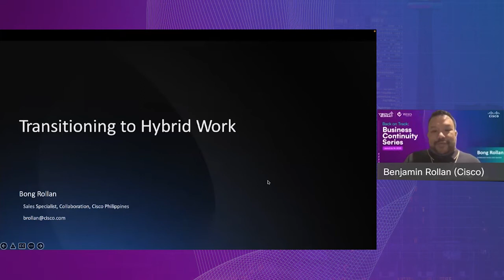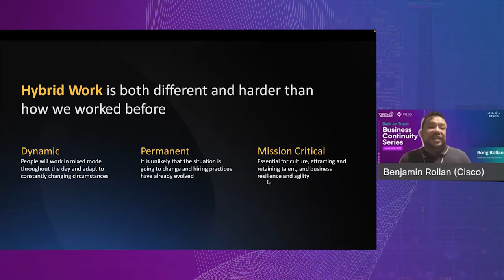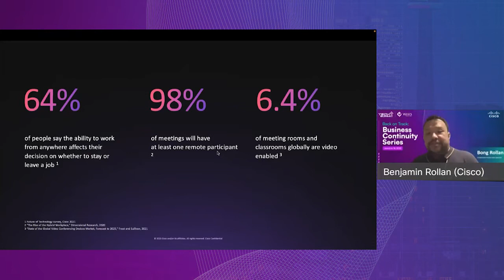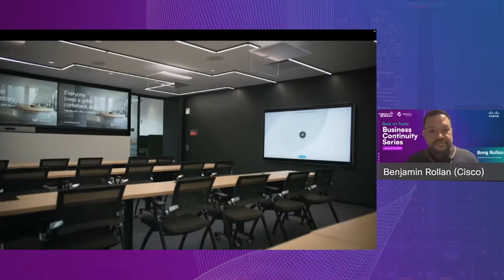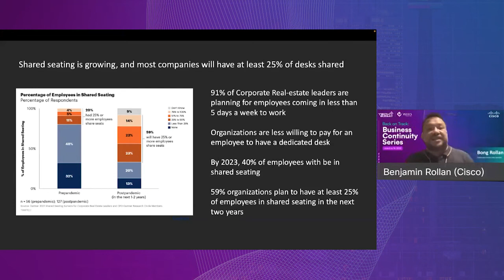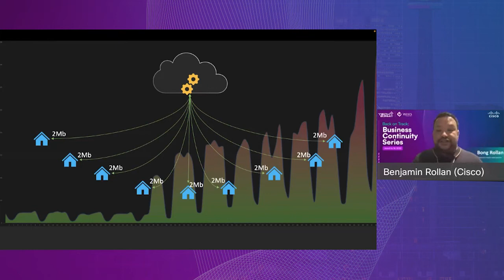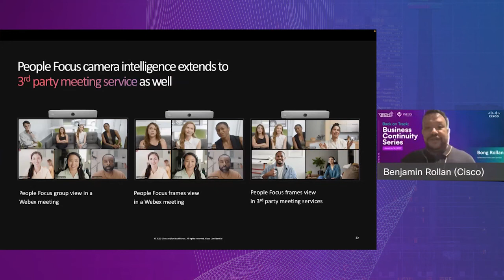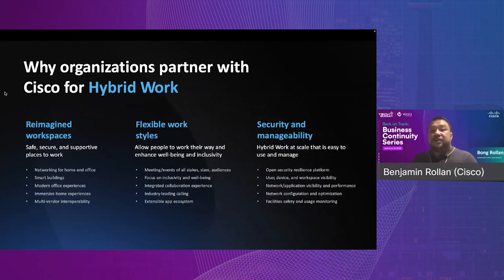Tech Summit 2022 Day 5 - Cisco - Bong Rollan